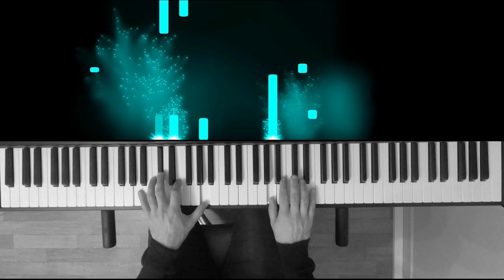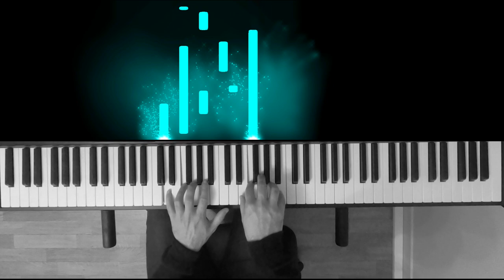LMU - Deminor [Piano Improvisation n°1]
DESCRIPTION
First Piano Improvisation.

SHORT ANALYSIS
I started with a short pattern on the right hand (from 0:10 to 0:14) and tried to made some variations and developments  of it during the improvisation.

USES
All my musics and songs are under the Creative Common License (CC-BY). If you like it, you can use it in all your projects. You can download the song on soundcloud (see external links). Ask me for midi files if you want to learn or use it.

SPECIAL THANKS
Thanks to Simon Rodriguez who made an amazing work on midi visualiser.